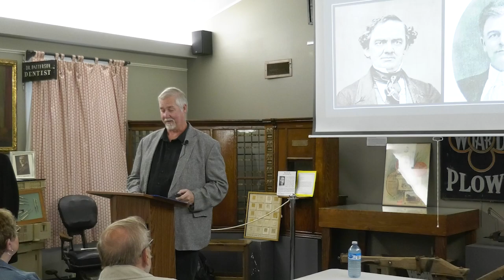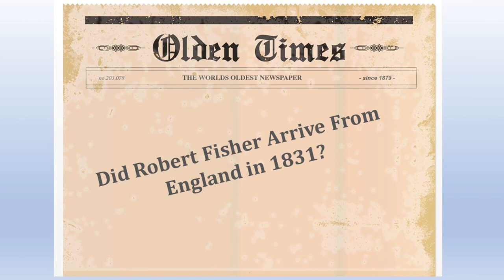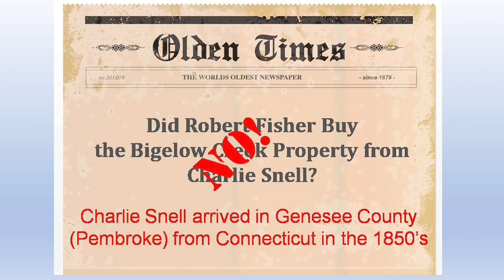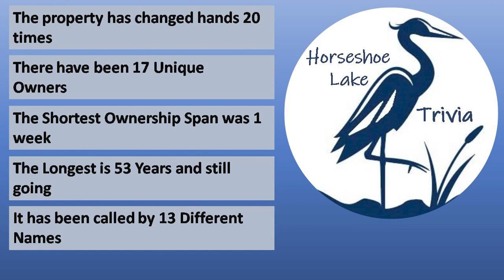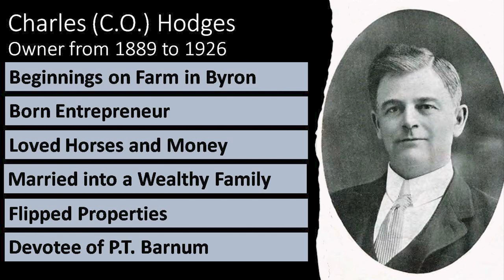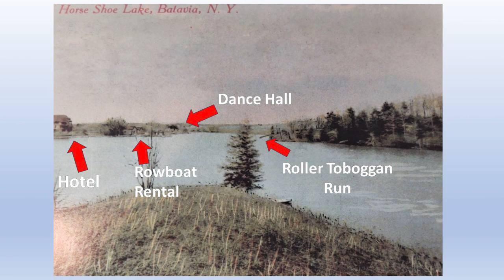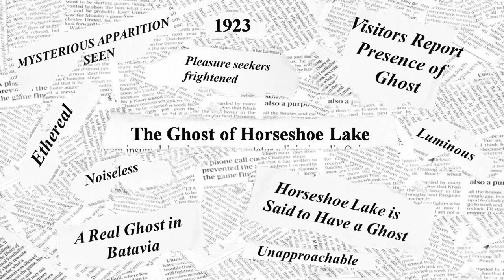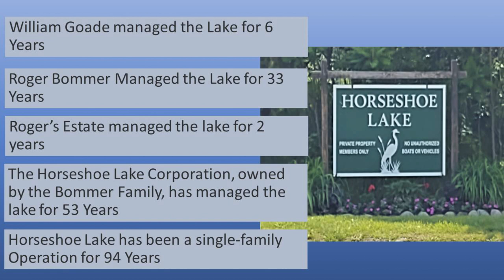HLOM Guest Speaker Series: David Kinney, "History of Horseshoe Lake"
For the next edition of our Guest Speaker Series, the Holland Land Office welcomed David Kinney and his presentation, "History of Horseshoe Lake". David is a resident of the Horseshoe Lake area, and completed extensive research of the history of the lake and its owners, which he compiled into a book by the same name.

"This project is made possible with funds from the Statewide Community Regrant Program, a regrant program of the New York State Council on the Arts with the support of the office of the Governor and the New York State Legislature and administered by GO ART!"